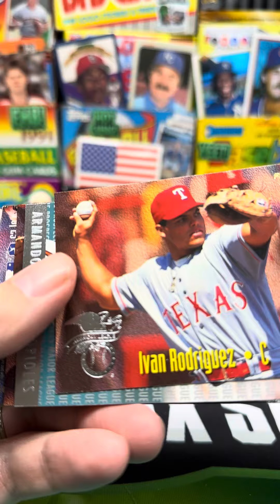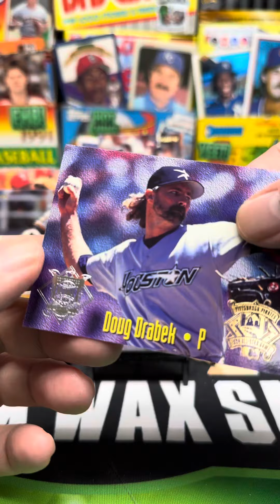1995 Fleer Baseball Pack